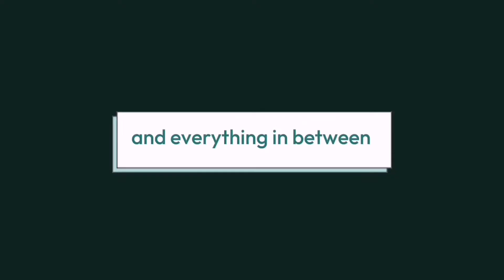Vegetable Sauce Recipe | Akudo's Kitchen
Akudo's Kitchen